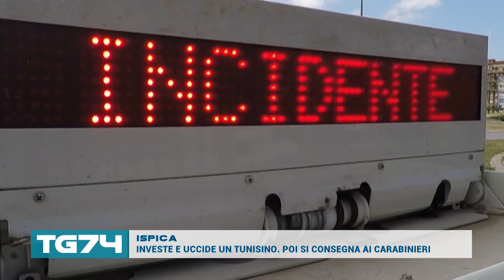ISPICA, INVESTE E UCCIDE UN TUNISINO POI SI CONSEGNA AI CARABINIERI